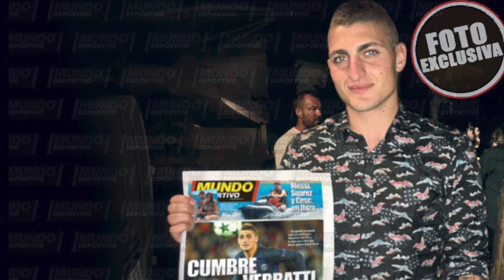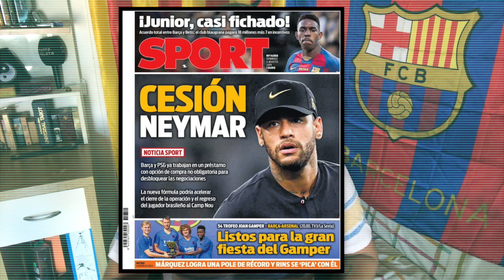¿DISCURSO DE MESSI EN EL GAMPER? GRIEZMANN DEBUTA EN EL CAMP NOU | JUNIOR FIRPO FICHADO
Nueva batería de noticias en el canal. Hoy se disputa ante el Arsenal el trofeo Joan Gamper 2019. Los puntos claves son el discurso de inicio de temporada del capitán Messi a la afición y cómo recibirá el Camp Nou a Griezmann tras 'La Decisión'. Por otra parte, Junior Firpo ya es del Barça a falta de comunicado y han salido unos tweets de cuando tenía 15 años donde atacaba a Messi. Mbappé empujó a Neymar durante la celebración del PSG y Van de Beek, más cerca del Real Madrid... ¡Atentos al vídeo!